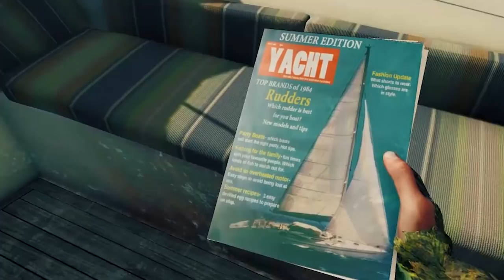S1E04: Raiding the Beaches + Shark Head & Pot Storage + Losing My Mind! (v0.67) | The Forest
In episode 4, Am I losing my mind, Is this the new way to play a peaceful game!?

 The footage is suffering from the same sound and video issues, hopefully its not too bad. Video is longer and I am cutting less but hopefully I am keeping it interesting.

0:24
0:55
5:47
8:28
16:27
20:34 - make videos, guides, tutorials, and let's plays primarily for The Forest. My focus is giving the information you need as quick as possible so you can get back to playing. Make sure you like and subscribe, cheers.

► MOBO: Asus Rampage V Extreme
► RAM: Corsair DDR4 3000MHz Vengence 4GBx8 = 32GB
► Video Card: Asus GTX-1080ti STRIX ROG OC Edition
► CPU: Intel Core i7 5820K 6-Core LGA 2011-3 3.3GHz
► Storage: ADATA M.2 SX7000NP 1TB + 24gb additional assorted drive space
► Keyboard & Mouse: Logitech G903 & Logitech G900
► Audio Recording: Scarlett 2i2 + SM58 Microphone
► Editing Software: Adobe Premiere Pro, Auditions, After Effects, & Photoshop
► Recording Software: Adobe Audition & NVIDIA Shadowplay